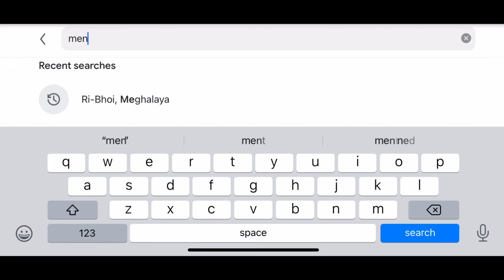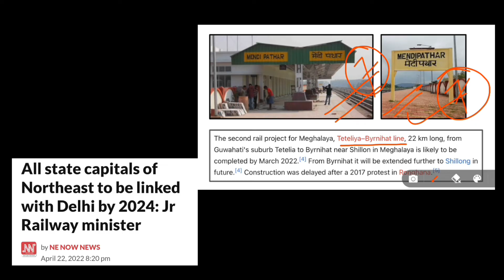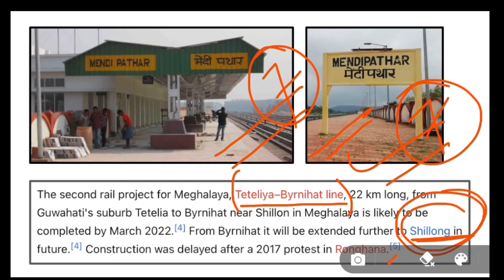MENDIPATHAR - The first and Only Railway Station of Meghalaya